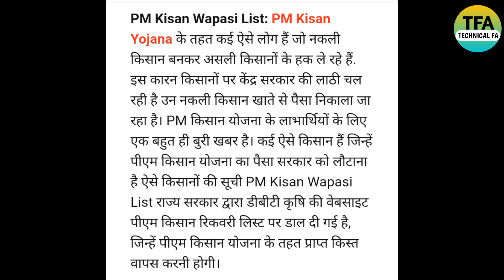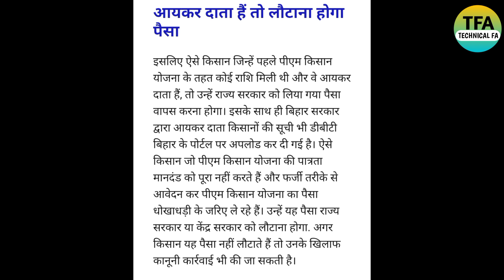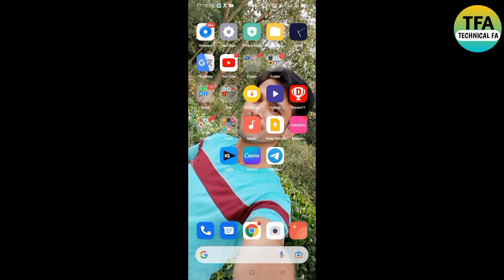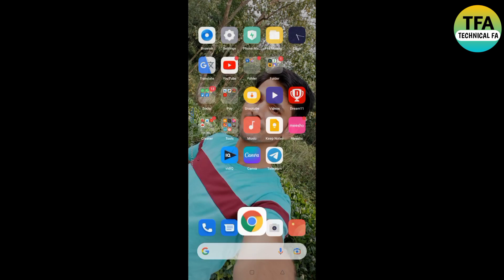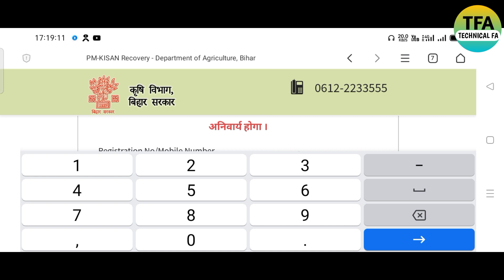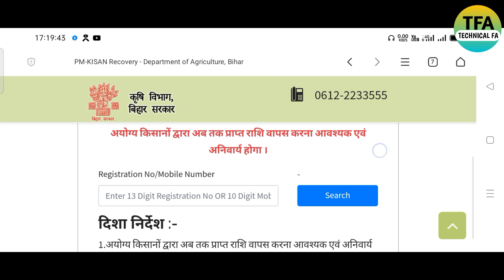जानें किनको करना होगा पैसा वापस । pm kisan । pm kisan paisa wapsi list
humne iss video me bataya ke pm kisan ka paisa wapsi kaise chek kare

MILTON Flip Lid 500 Stainless Stee
smart watch Rs 699

Queries solved:-
pm kisan paisa wapsi list
pm kisan ka paisa kaise check kare
pardhan mantri kisan samman nidhi yonja
किसान सम्मान निधि योजना
dbt agriculture
आयकर योग्य किसान